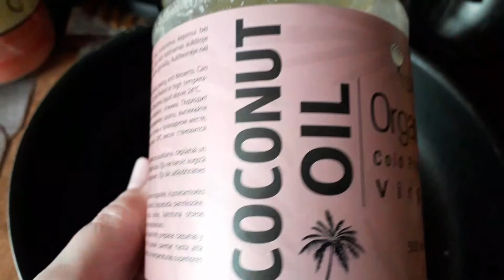ВЛОГКУХНЯ: Блюдо Итальянской кухни. Пиццокери (Pizzoccheri) с шампиньонами